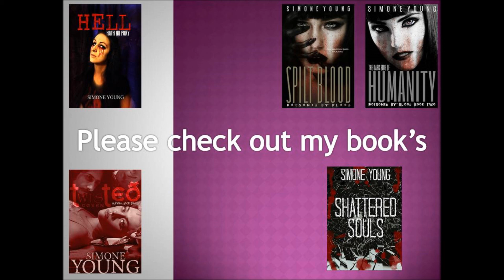Why I don't like Casey Neistat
This week I’m chatting about someone that is seen as a god here on YouTube, yes his vlogs have made the vlog a chance to have an awesome video. I am not keen on this guy as I don’t like his way of making conversations sway in his favour.